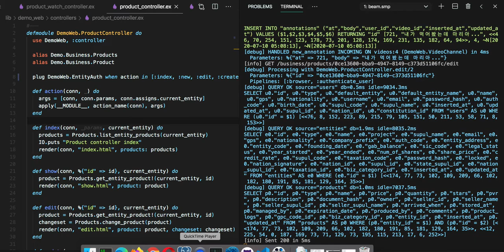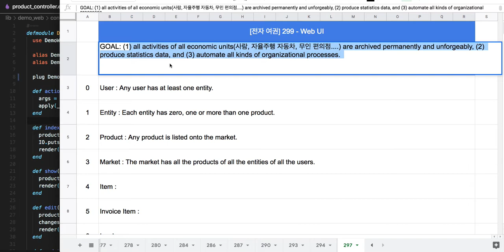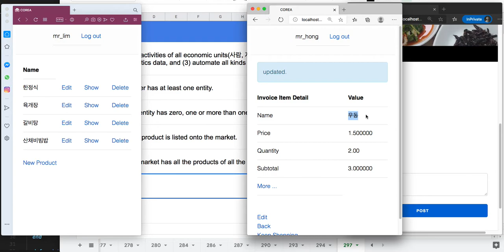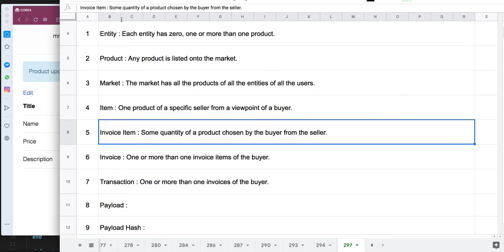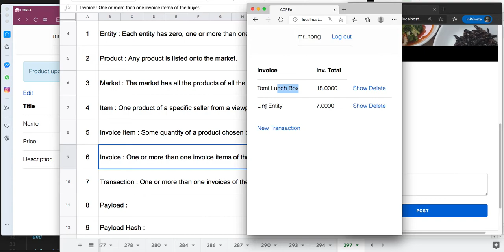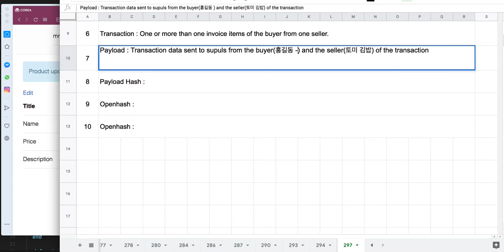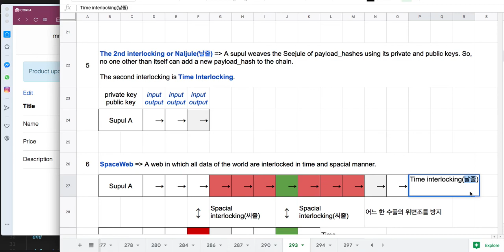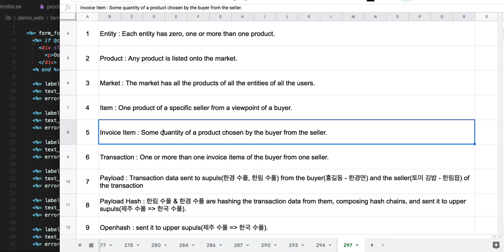[전자 여권] 299 - Web UI